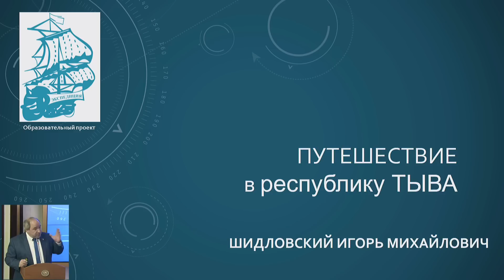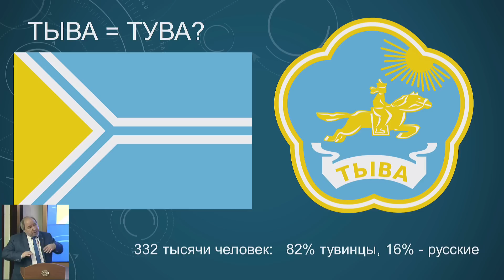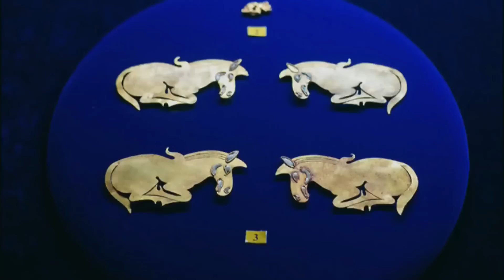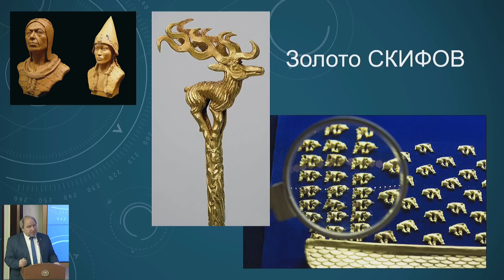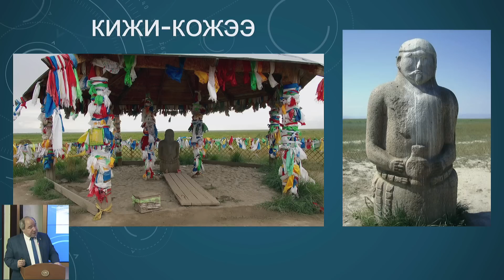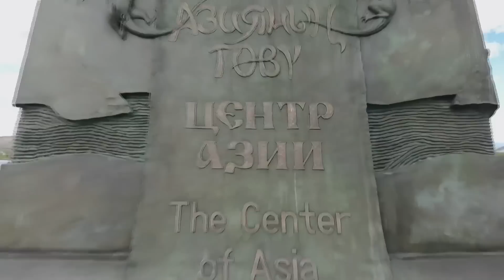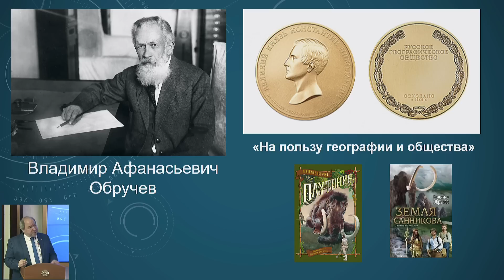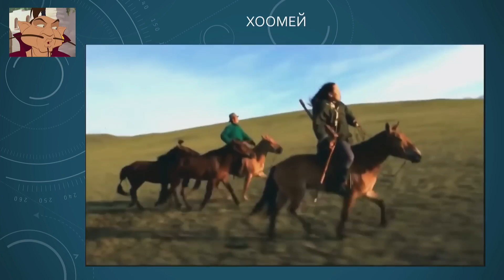Таинственная, загадочная, первозданная Тува | @Русское географическое общество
Часто в описании Тувы можно прочитать: таинственная, загадочная, первозданная, труднодоступная... Мы не сможем раскрыть все тайны и разгадать все загадки. Но мы сможем прикоснуться к удивительному и неповторимому миру, который на географической карте называется Тыва. Или Тува? Об этом мы тоже обязательно поговорим.

Первую остановку мы сделаем в Долине Царей. Находки археологов, сделанные здесь, перевернули представления учёных о древней цивилизации скифов. У нас будет возможность увидеть мир человека, жившего здесь в VII-VI веках до нашей эры. И поможет нам в этом богатейшая коллекция Национального музея Республики Тыва.

Эти земли иногда называют миром в миниатюре. В том смысле, что на небольшой территории можно встретить самые разные географические ландшафты: от пустынь и степей до тундры и тайги.
Мы поговорим о том, как уживаются друг с другом шаманизм и буддизм, и узнаем, что большинство жителей, считая себя буддистами, часто обращаются к шаманам. Сделаем остановку в святых для жителей уголках республики и увидим самую высокую в России статую Будды на месте рождения великого Енисея.

📌Лектор

Игорь Шидловский — путешественник и гид, учитель географии, журналист. Заслуженный учитель России, призёр Всероссийского конкурса «Лучший гид России», член Русского географического общества. Лауреат Премии Русского географического общества в номинации «Лучший образовательный проект в области географии».